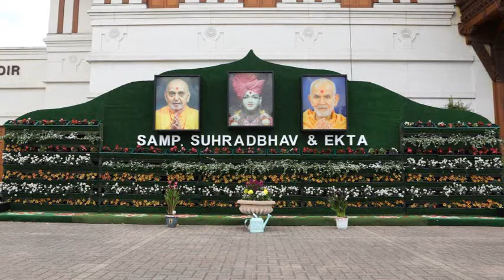Katha Sagar - Li Shastri Yagnapurushdas 5 by Pujya Atmatrupt Swami